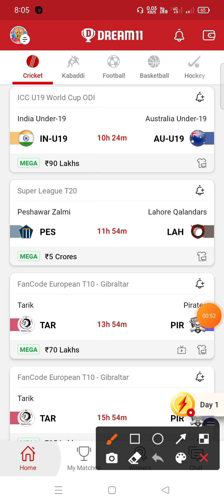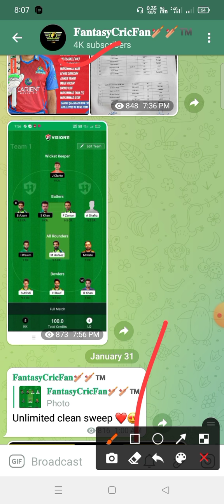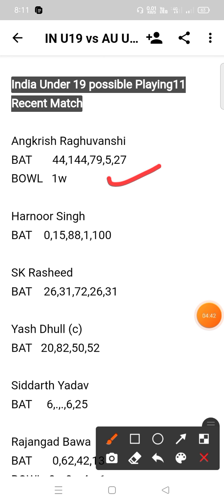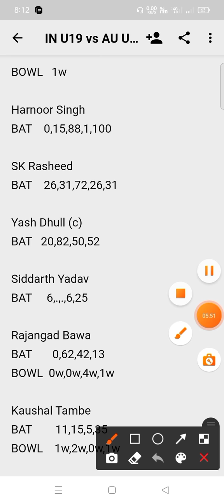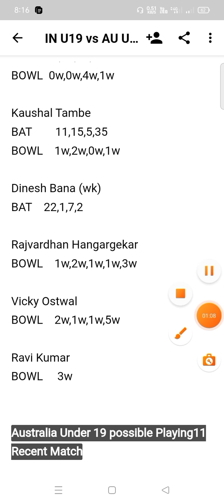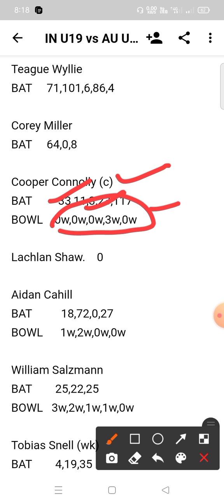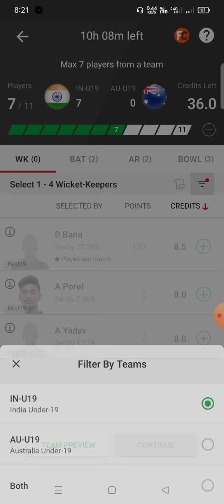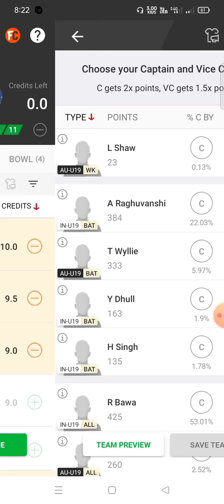IN U19 vs AU U19 Dream11 Prediction | player stats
in u19 vs au u19
in u19 vs au u19 Dream11
in u19 vs au u19  Dream11 Team
in u19 vs au u19 Team Prediction
in u19 vs au u19 dream11 Prediction Today Match
in u19 vs au u19 Match
in u19 vs au u19 Gl Team Prediction
in u19 vs au u19 Match prediction
in u19 vs au u19 Today Match
in u19 vs au u19 Grand League team
in u19 vs au u19 Playing 11
in u19 vs au u19 Prediction
in u19 vs au u19 Gl Team
in u19 vs au u19 Bbl match
in u19 vs au u19 T20 Today Match
in u19 vs au u19 Bbl Team Prediction
in u19 vs au u19 Last Match Scorecard
inu19 vs auu19 Live Score
sco vs sco dream11 Prediction
in u19 vs au u19 Dream11 Today Match
in u19 vs au u19 dream11 Best Team
in u19 vs au u19 Team Today Match
in u19 vs au u19 Playing 11 Today Match
in u19 vs au u19 Bbl Match prediction
in u19 vs au u19 Dream11 Team Today
in u19 vs au u19 Prediction Today Match
in u19 vs au u19 dream11 prediction
in u19 vs au u19 batting order
in u19 vs au u19 dream11 final team
in u19 vs au u19 one day match
in u19 vs au u19 live dream11 prediction
India Under-19 vs Australia Under-19
India Under-19 vs Australia Under-19 dream11
India Under-19 vs Australia Under-19 batting order
India Under-19 vs Australia Under-19 Linup
India Under-19 vs Australia Under-19 Live
India Under-19 vs Australia Under-19 match prediction
India Under-19 vs Australia Under-19 grand league team
India Under-19 vs Australia Under-19 gl team
India Under-19 vs Australia Under-19 player stats